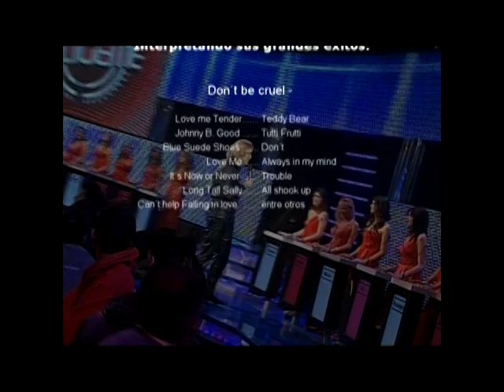IGNACIO KLICHE - Participación en programa " ELÍGEME" - CANAL MEGA -(Chile) 2009